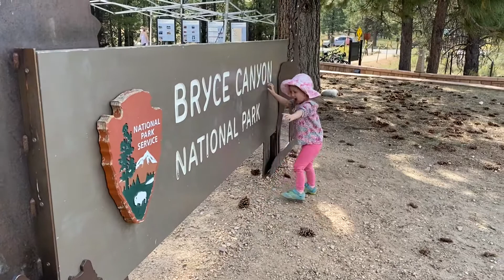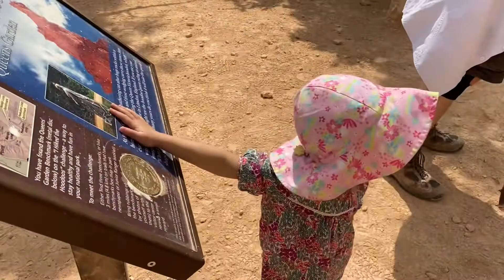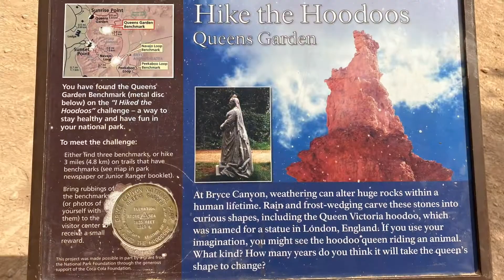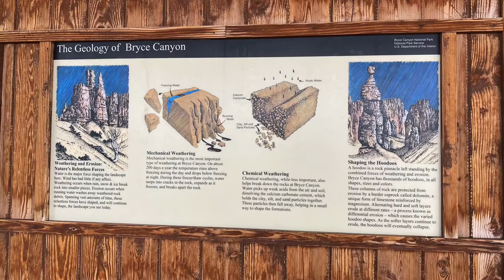Bryce Canyon National Park - Hike the Hoodoos Day 1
This was our first day of hiking at Bryce Canyon National Park. We hiked to Queen's Garden from Sunrise Point and experienced the gorgeous Bryce Amphitheater.